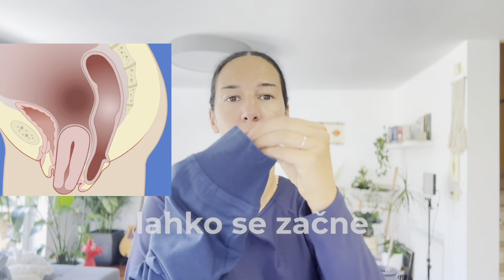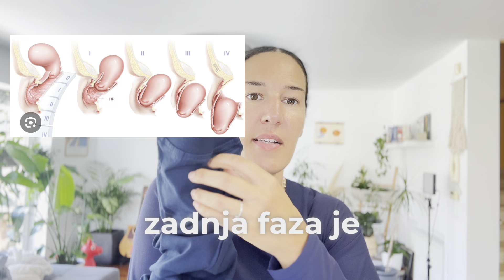PROLAPS MEDENIČNIH ORGANOV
Kaj sploh je prolaps in kako zgelda v realnem živjenju?